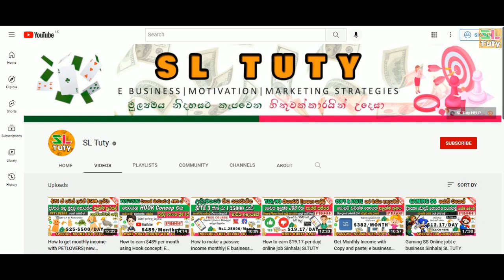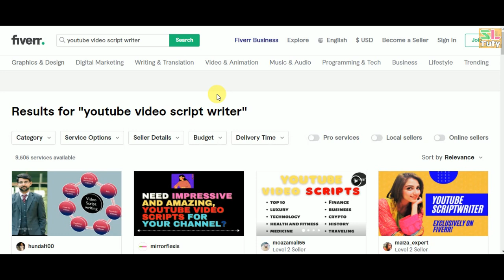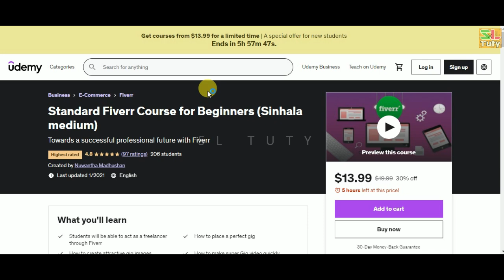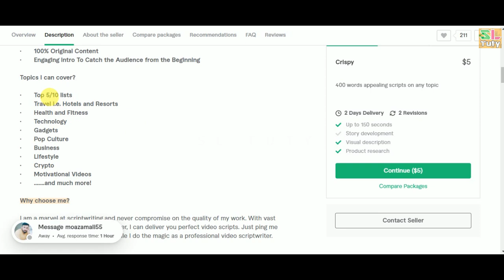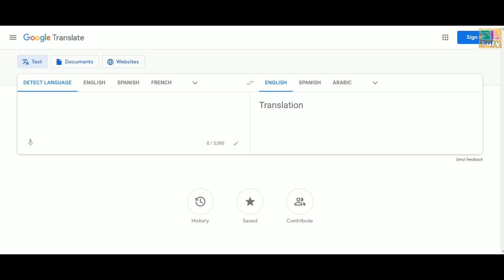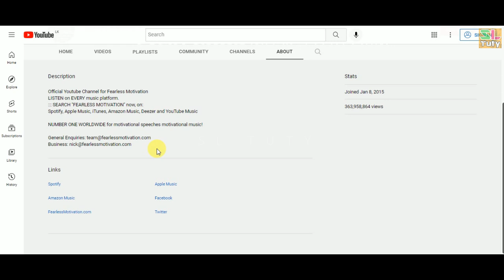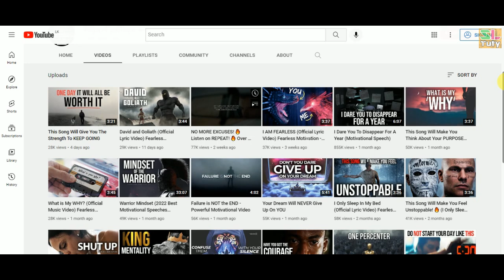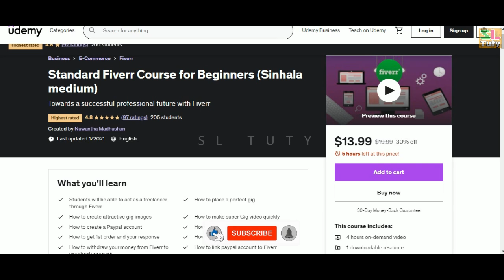How to earn $20 per 1200 words| Typing jobs SLTUTY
Join with Our Courses  - SL TUTY ACADEMY

මුල සිට Fiverr වලින් සාර්ථක Freelancer කෙනෙක් වෙන සැටි කියා දෙන Standard Fiverr Course එකට ඔබත් එකතු වෙන්න

✅online සල්ලි හොයන්න කැමති ඔබට මෙන්න Help එක SL TUTY HELP

​​Get more information | Social Media Platforms

​@SL Tuty
වෙනස ඔබ වන්න අපි පටන් ගමු :)